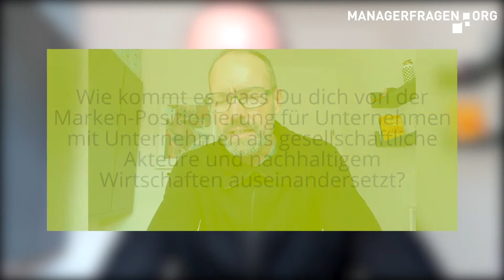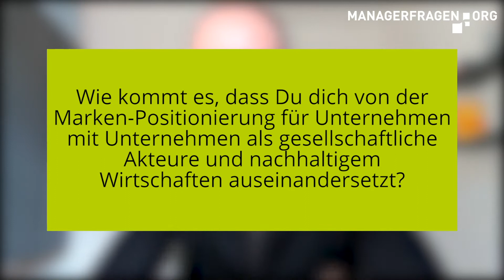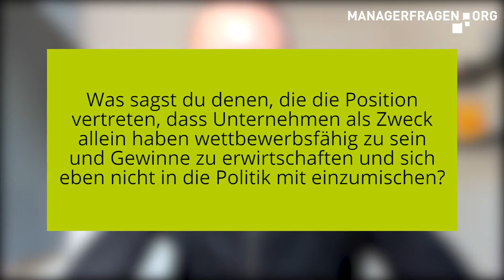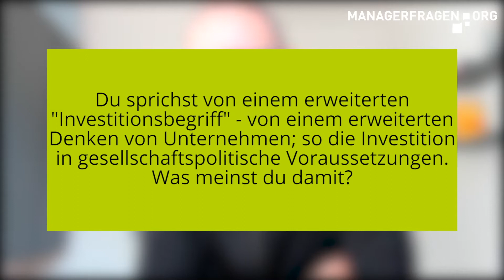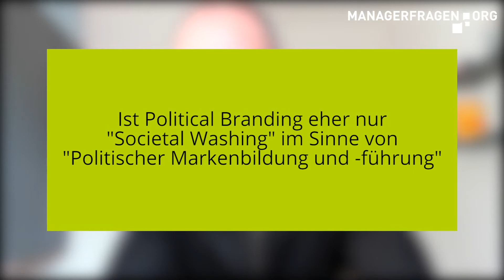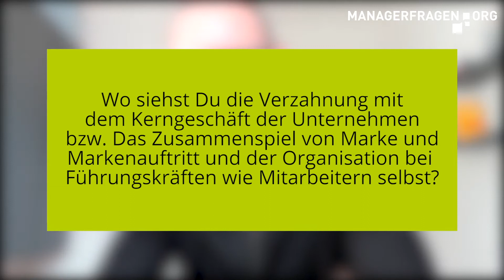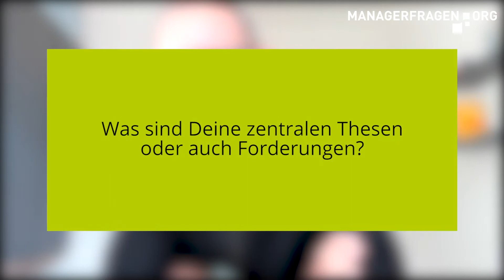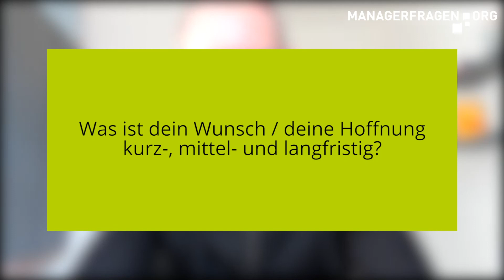"Im Dialog..." mit Dr. Johannes Bohnen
00:00 Intro
00:12 Einstieg
03:55 Marken-Positionierung
07:10 Corporate Political Responsibility
09:27 Wettbewerbsfähigkeit und Gewinnfokussierung bei Unternehmen
12:15 Der "erweiterte Investitionsbegriff"
18:14 Political Branding
23:37 Das Zusammenspiel von Marke und Markenauftritt
35:38 Zentrale Thesen und Forderungen
36:38 Zukunftsgedanken
38:18 Outro